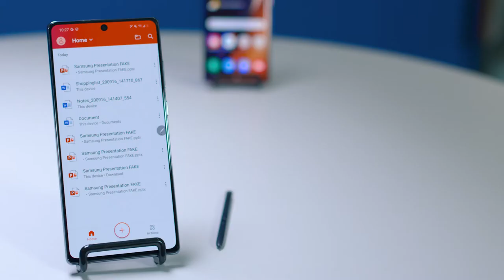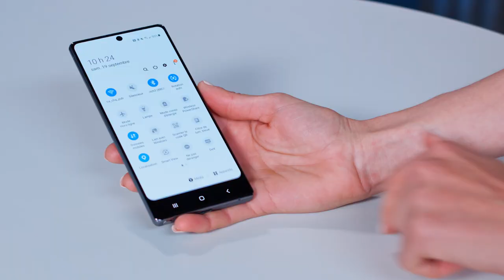Aperçu du Samsung Galaxy Note20 5G/Note20 Ultra 5G | Démo Techno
Aperçu du Samsung Galaxy Note20/Note20 Ultra.
Apprenez-en plus sur le Samsung Galaxy Note20/Note20 Ultra et toutes ses caractéristiques.

Consultez le blogue de Best Buy Canada pour les dernières actualités techno